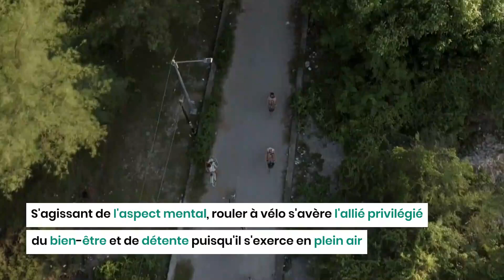Les bienfaits du vélo sur la santé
Le vélo est un moyen de locomotion et une activité physique très populaires dans le monde entier. En plus de contribuer à la réduction de la pollution et du trafic routier, la pratique régulière du vélo a de nombreux bienfaits sur la santé physique et mentale. En voici quelques-uns.